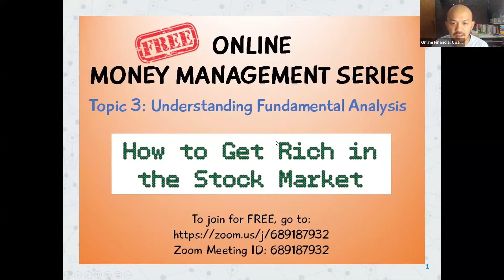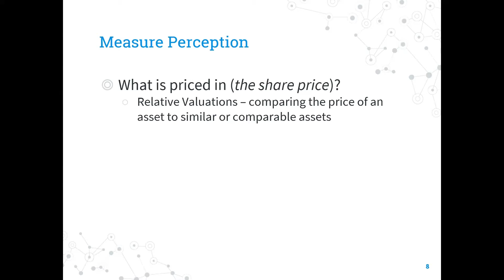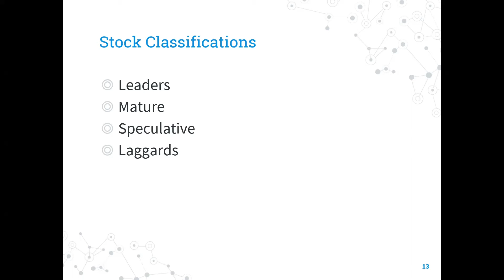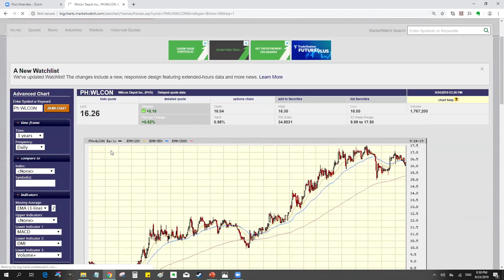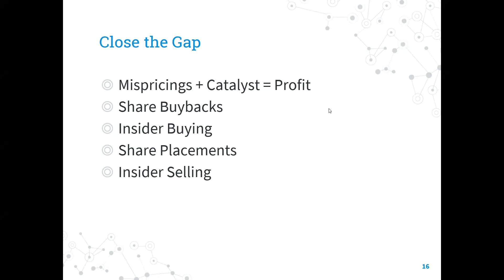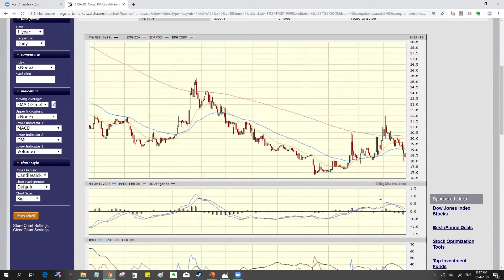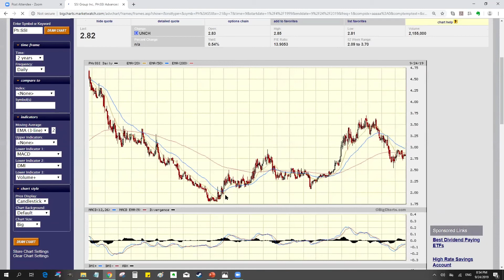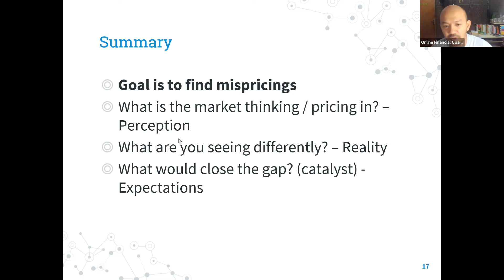Money Management Series Topic 3: Understanding Fundamental Analysis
In this session, you will learned how Fundamental Analysis is essential to grow your wealth in the Stock Market.

Do you want to learn the 6 Practical principles to change your financial destiny? Grab a copy of my money management book, "What Is Your Money Story?" and help us send a less fortunate kid to school.

Strive every day from being wealthy to worthy.